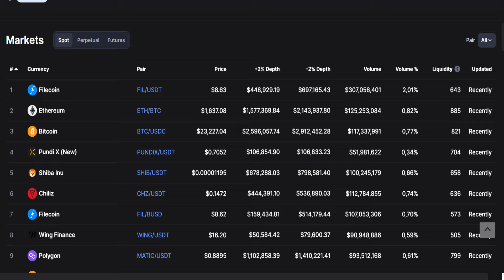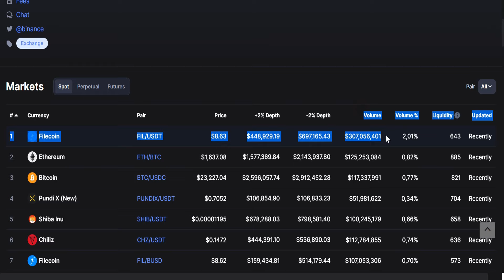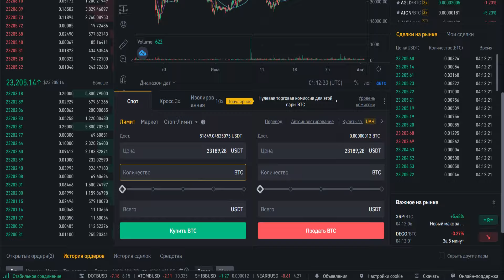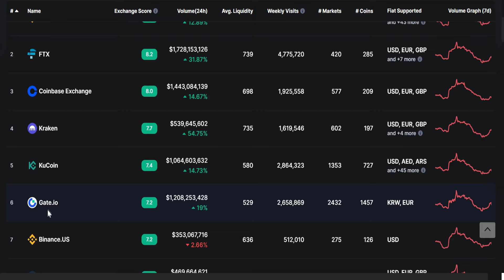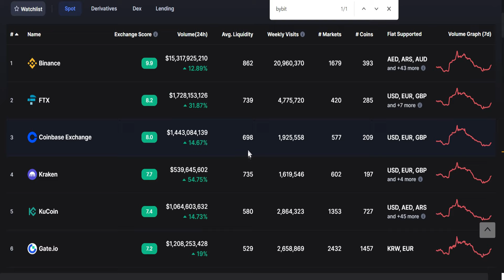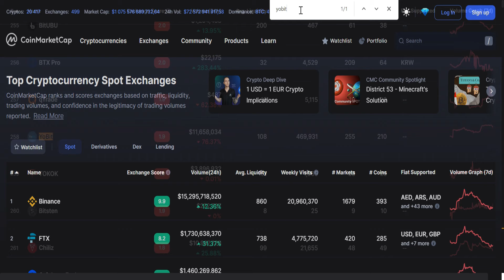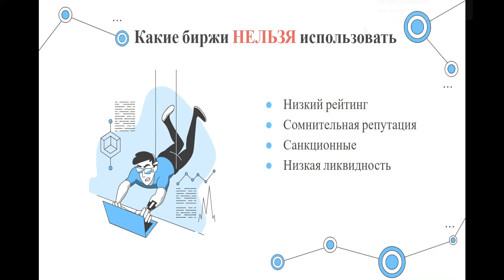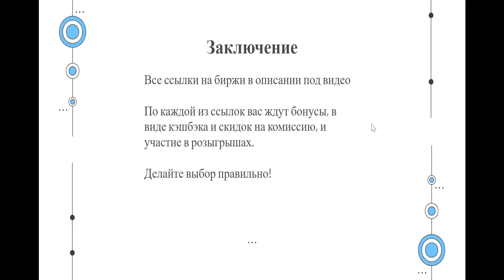БИРЖИ КРИПТОВАЛЮТ ТОП-3! Как выбрать лучшую крипто биржу новичку и опытному трейдеру?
МОЙ ТОП БИРЖ :
1.⭐️ Bybit (бонус до 30 000$, для бонуса обязателен код: 40255)

В этом видео я научу вас самостоятельно выбирать биржу криптовалют для трейдинга, расскажу о всех критериях и нюансах. Затем расскажу о своем топ 3 бирж для трейдинга криптой и аргументирую почему я их выбрал. Также, обсудим какие биржи стоит избегать и ни в коем случае не использовать. И в конце видео я расскажу 4 важнейших шага при торговле на любой крипто бирже, которые сделают ваш аккаунт наиболее безопасным. Обсудим сервис coinmarketcap, поговорим о спотовом, маржинальном, фьючерсном рынках, а также разберем лаунчпады бирж.

Gate.io. Binance.com. Bybit.com. Криптобиржи. Биржи для трейдинга криптой. Лучшие криптобиржи. Топ 3 биржи для криптовалют. Топовые биржи для трейдинга криптой. Биржи для биткоина. Торговля биткоином. Торговля криптой. Где торговать криптовалютой? Сегодня мы смотрим на биткоин. Рассмотрим, что ждет BTC на ближайшую неделю. Курс биткоина всегда прыгает то вверх то вниз и биткоин криптовалюта будущего это нужно понимать. Биткоин новости сегодня актуальны как никогда, биткоин прогноз должен сбыться но шанс этого крайне мал. Биткоин 2022 год для него будет грандиозным, мы узнаем что станет если биткоин обзор сбудется и цена биткоина улетит в космос, криптовалюта это топ, bitcoin это дед, биткоин новости это здорово, новости криптовалют всегда интересны. Биткоин рост будет в конце этого года. Быть криптотрейдером это интересно. Криптовалютные новости вам покажутся интересными. Биткоин прогноз на сегодня, биткоин трейдер, биткоин прогноз сегодня, лучшая криптовалюта 2022, биткоин обзор рынка, биткоин дно, btc, биткоин 100 тысяч, цена биткоин, биткоин июль 2022, трейдинг, обучение трейдингу, трейдинг обучение, крипта - все это я вижу каждый день и все это мне нравиться.